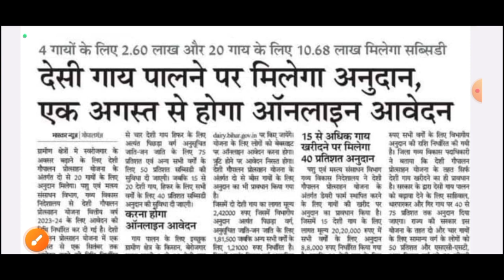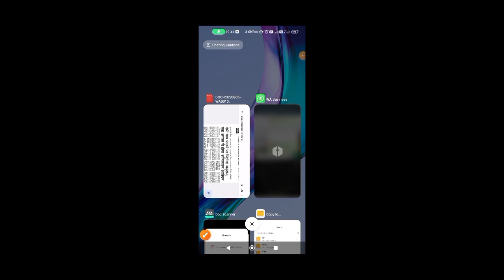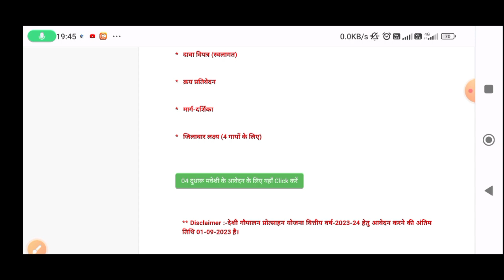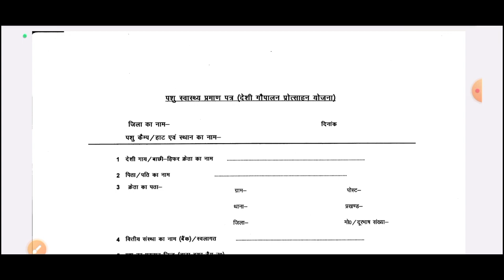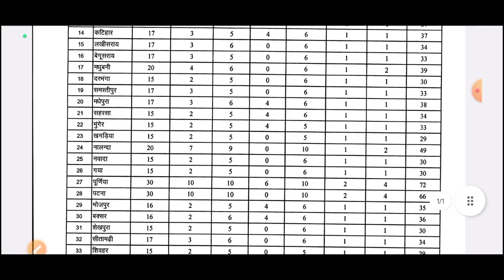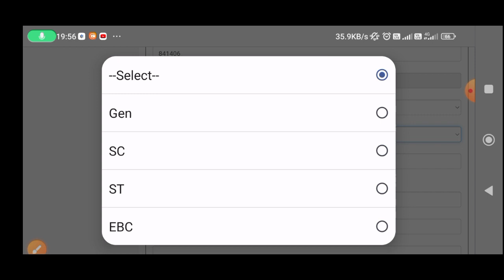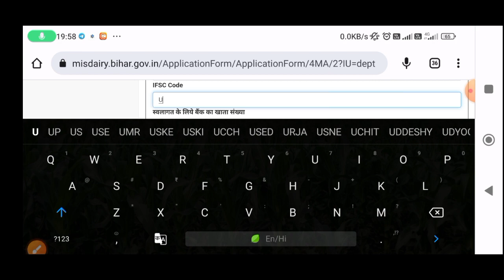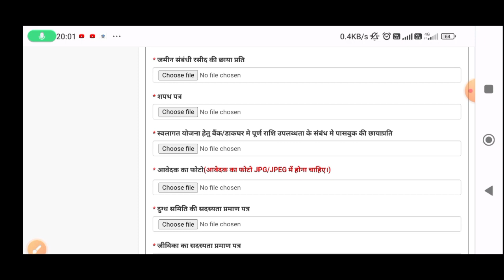4 गाय के लिए 2.6 लाख 20 गाय के लिए 10.68 लाख अनुदान 🐂 ऑनलाइन की अंतिम तिथि एक सितम्बर👈 गव्य निदेशालय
4 गाय के लिए 2.6 लाख 20 गाय के लिए 10.68 लाख अनुदान 🐂 ऑनलाइन की अंतिम तिथि एक सितम्बर👈 गव्य निदेशालय

B.A.O. syllabus